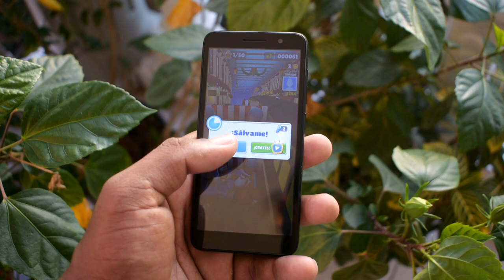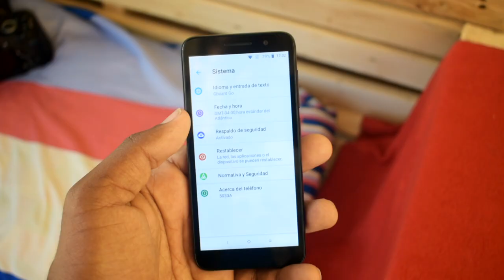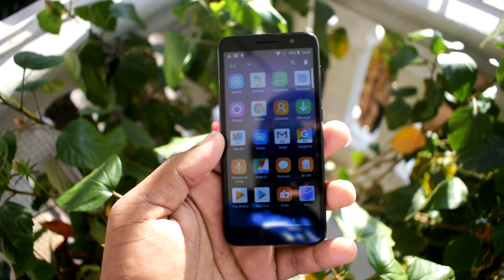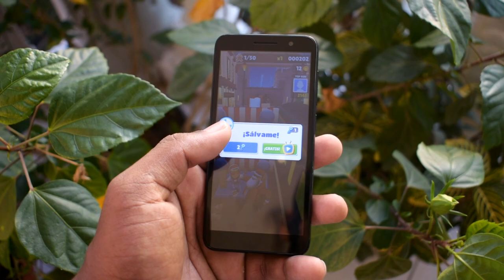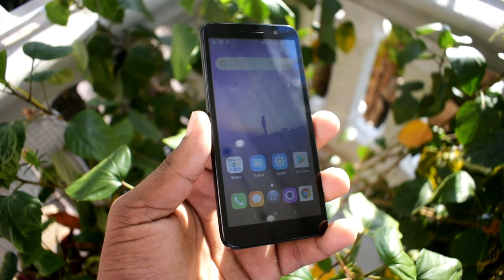Alcatel 1 ¿VALE LA PENA COMPRARLO? (Trae Android Go)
Alcatel 1 ¿VALE LA PENA COMPRARLO? , te cuento todos los detalles de este dispositivo con Android Go.